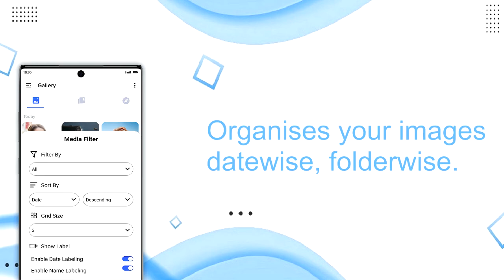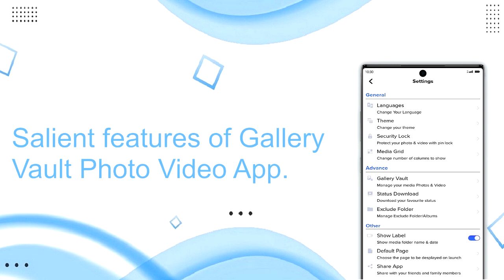Gallery Vault Photo Video App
Doesn’t everyone love to keep their gallery looking chic and organized?

Here, we present our best photo organizer app - Gallery Vault Photo Video App
It is one of the best Photo Album Maker that will make your gallery world so aesthetic. This is the best app to hide photos and videos from your gallery.